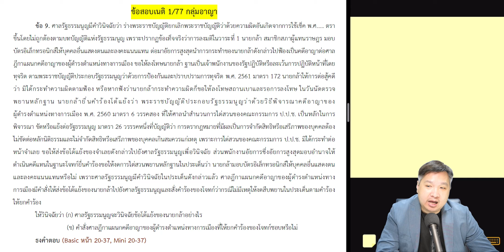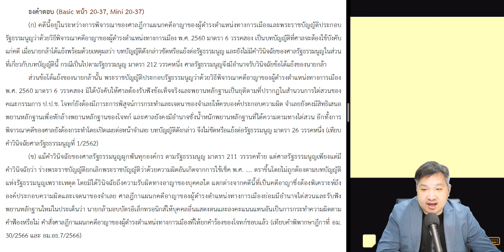รีวิว ธงคำตอบเนติฯ 1/77 กลุ่มกฎหมายอาญา - ข้อ 9 : กฎหมายรัฐธรรมนูญ